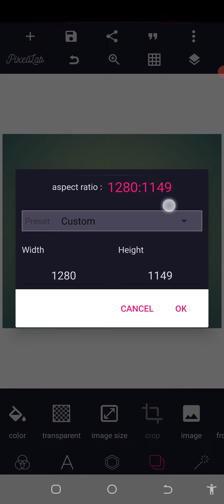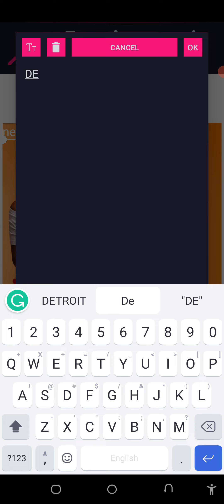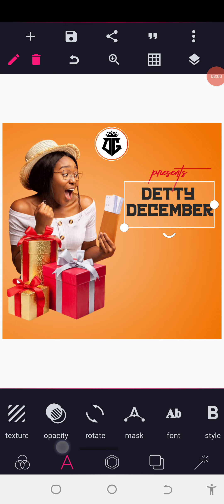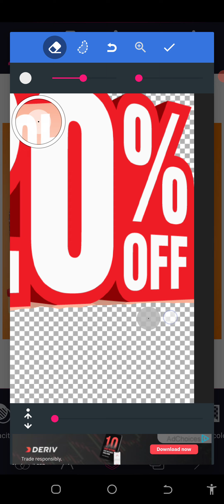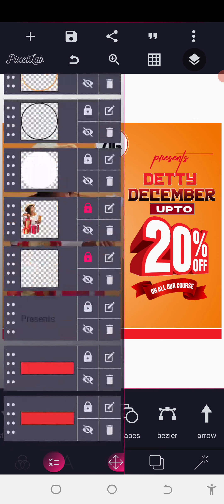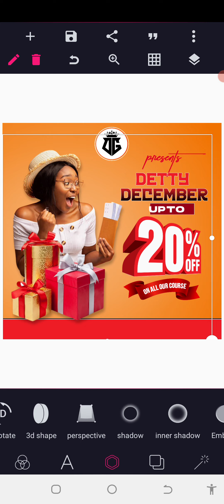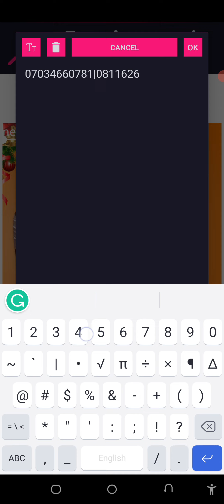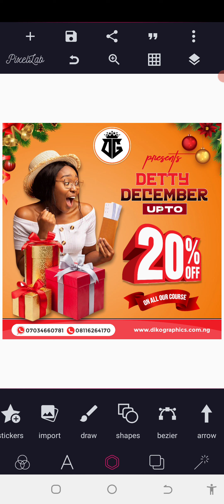The Easiest Christmas Ads Flyer in PixelLab [CHRISTMAS EDITION]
This new Pixellab tutorial will teach you how to design a Christmas Flyer inside of Pixellab. This is also a Pixellab tutorial for beginners and anyone who wants to learn more about how to use Pixellab and the other graphics app. You will learn everything you need to know on how to use Pixellab to make this beautiful design I am about to teach you.

This is an easy Pixellab tutorial and all the tricks here are easy to follow. This tutorial can also be done on the others smartphone apps by following the hacks listed in this Pixellab tutorial.

.LET CONNECT.